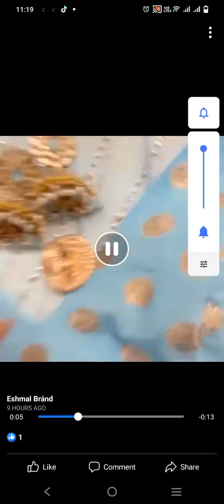Mukesh neeam work embroidered saree on pure chiffon...We make on orderCoustmized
Mukesh neeam work embroidered saree on pure chiffon...
We make on order
Coustmized according to coustomer requirements